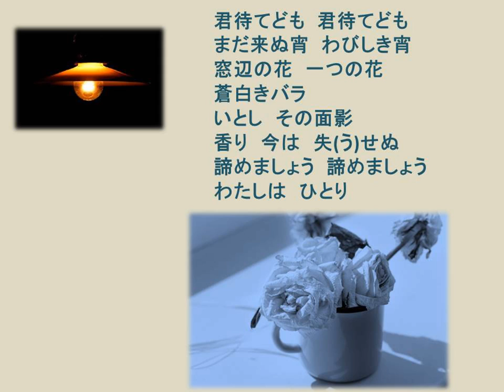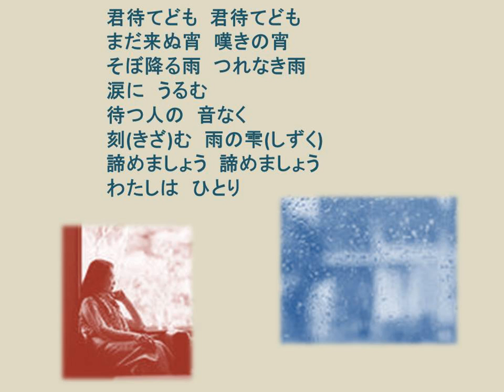君待てどもKimi matedomo I'm waiting for him though(うたの広場・浦和 実況版) Piano:AKEMI Live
・解説
東辰三は「港が見える丘」「荒鷲の歌」等も作詞・作曲。
息子の山上路夫は作詞家、「夜明けのスキャット」、
テレビドラマ『水戸黄門』主題歌「ああ人生に涙あり」
「瀬戸の花嫁」「学生街の喫茶店」など。